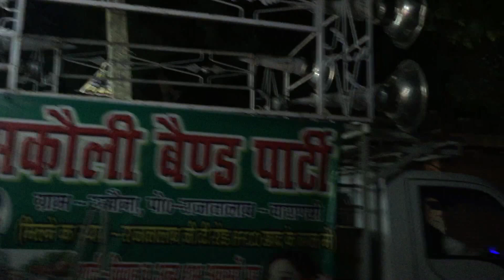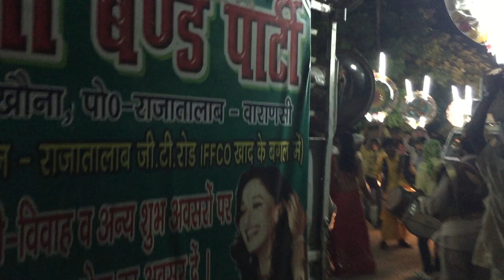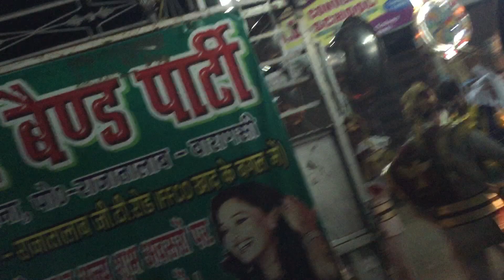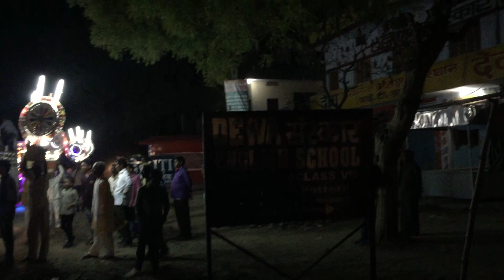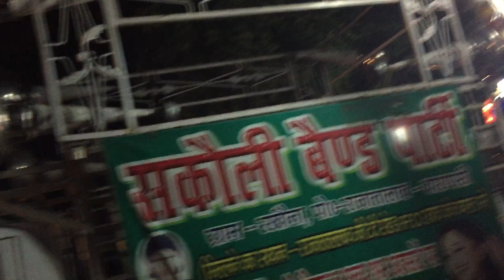Indian marriage in north India